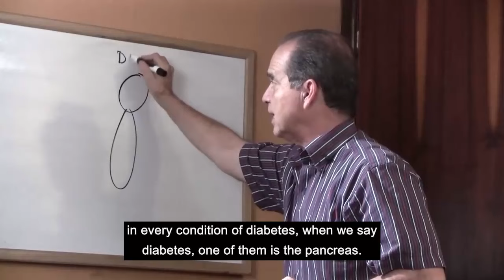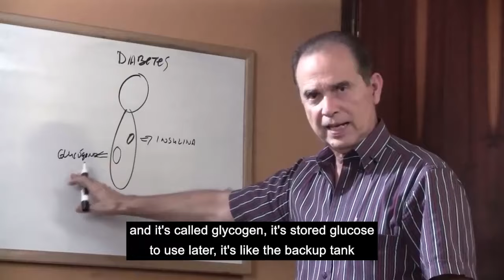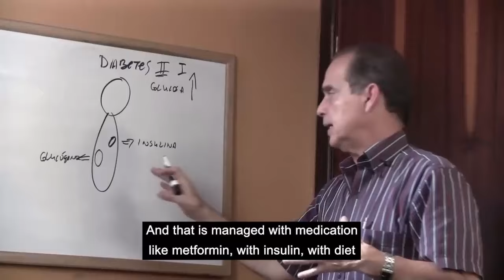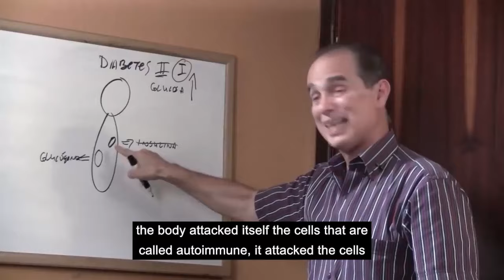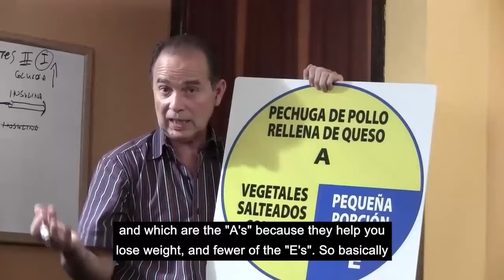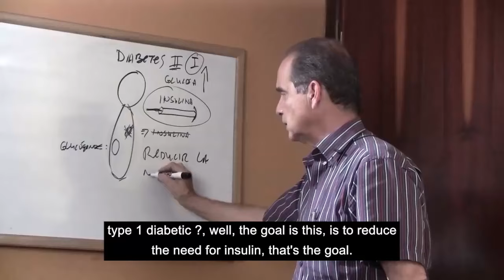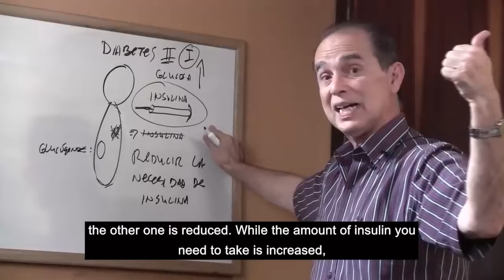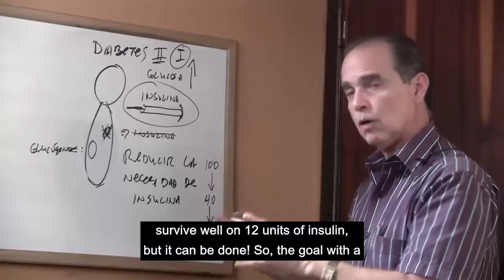#1059 Characteristics of metabolism in people with type 1 diabetes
Metabolic Processes in Type 1 Diabetes:
Explore the unique metabolic challenges faced by individuals with type 1 diabetes. Frank discusses how insulin deficiency affects glucose metabolism, leading to high blood sugar levels and metabolic disturbances.

Energy Regulation and Nutrient Utilization:
Learn about the role of insulin in regulating energy metabolism and nutrient utilization. Frank Suárez explains how insulin facilitates the uptake of glucose into cells for energy production and storage, and the consequences of insulin deficiency on metabolism.

Ketone Production and Ketoacidosis Risk:
Discover the link between insulin deficiency and ketone production in type 1 diabetes. Frank discusses the risk of ketoacidosis, a serious complication of untreated or poorly managed diabetes, and its impact on metabolism.

Management Strategies for Type 1 Diabetes:
Gain practical insights into managing metabolism in type 1 diabetes. Frank Suárez shares tips for optimizing blood sugar control through insulin therapy, carbohydrate management, dietary choices, and lifestyle modifications.

Monitoring and Support:
Learn about the importance of monitoring metabolic parameters and seeking support for managing type 1 diabetes effectively. Frank discusses the role of healthcare professionals, diabetes educators, and support networks in providing guidance and assistance.